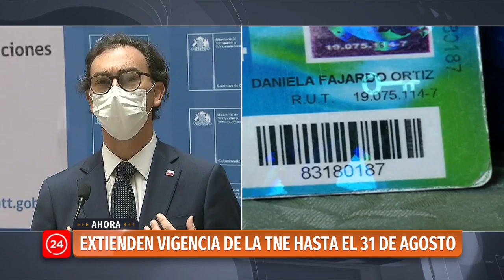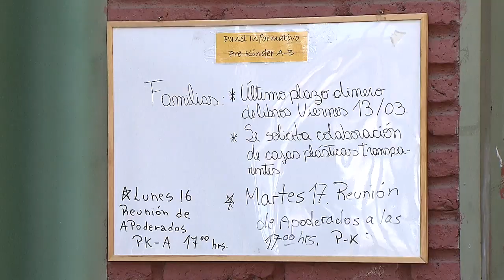Ministro confirma inicio de vacaciones de invierno para escolares | 24 Horas TVN Chile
La autoridad indicó que es la forma en la que se pierdan la menor cantidad posible de clases presenciales, las que son vitales para el desarrollo académico.